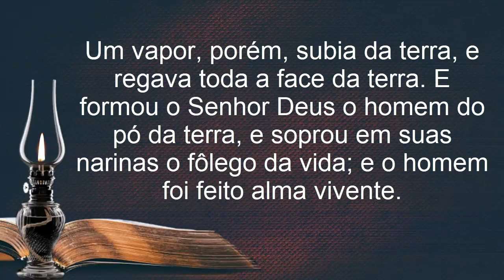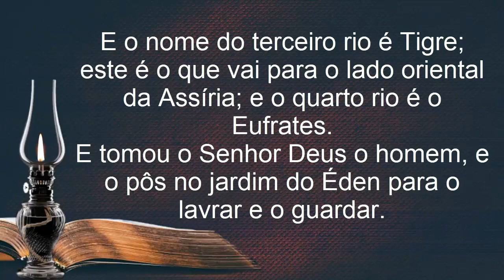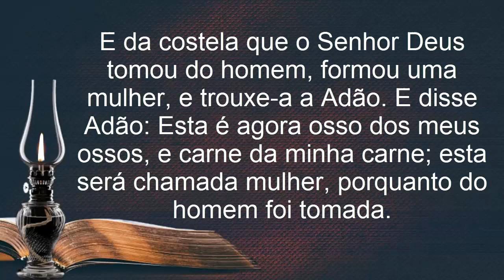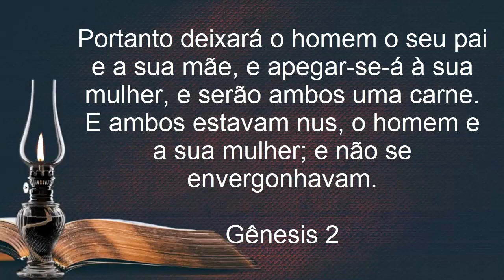A Palavra do Dia | Gênesis 2 | Domingo 29 de Maio 2022 | Faça Seu Pedido de Oração